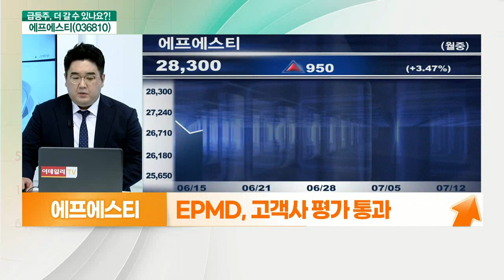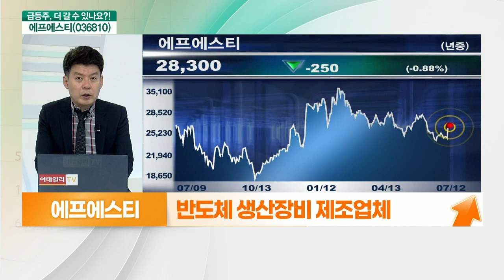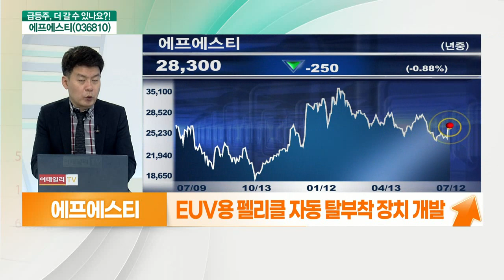에프에스티(036810)... EUV(극자외선) 장비 쟁탈전 심화, 사상 최대 실적 기대_기대해도 괜찮아 (20210712)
에프에스티(036810)
- 반도체 생산장비 제조업체
- EUV용 펠리클 자동 탈부착 장치 개발
- EPMD, 고객사 평가 통과
- 수주 확인 시, 실적 레벨업 기대
- 2021년 사상 최대 실적 기대